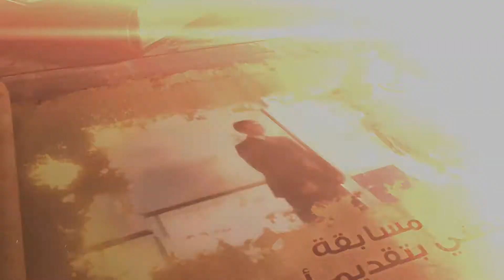مسابقة قصتي بتصميم أجمل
بمبادرة من مركز طيبة التربوي  وتشجيعاً على المطالعة وحب الكتاب والقراءة ، تم تنظيم مسابقة مدرسية لأقسام السنوات الخامسة والسادسة من التعليم الإبتدائي للتعبير عما رسخ في ذهن التلاميذ حول قصة مدرسية مختارة قبل فترة سواء باللغة العربية أو الفرنسية.
جاءت وسائل التعبير متنوعة من القصيد إلى اللوحة الفنية ووصولا إلى المسرحية.. وبعد التفكير والتخطيط والتعبير والعرض أمام لجنة التحكيم كانت الجوائز بحجم التعب والتضحيات الاتي بذلها الفريق الفائز.كتاب_أذكى_الخيال و جائزة لم تكن بالبال.